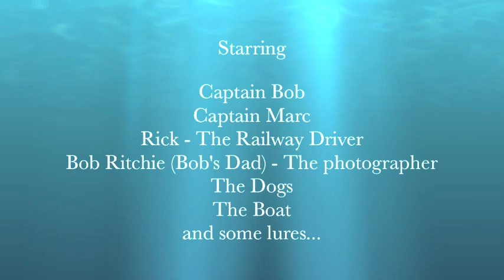Fish Fear Us - 2010 spring is here!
Chesapeake Bay Fishing out of Rock Hall Md.